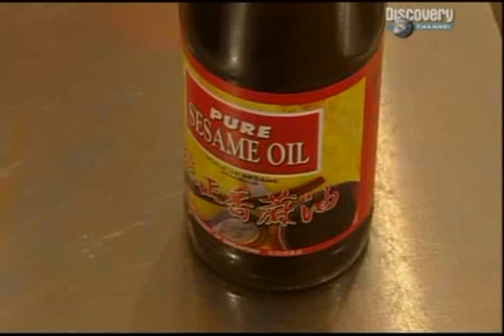Discovery extreme fishing 30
Iain Hewitson